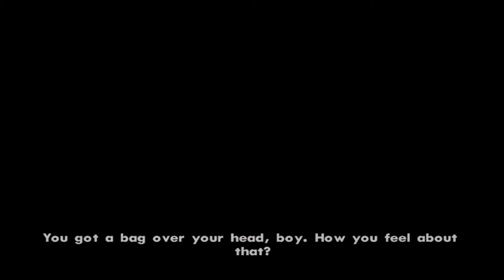The green sabre - Grand Theft Auto Online GTA Mission -27 // Rockstar Games for Extra Gain.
Grand Theft Auto V for PC also includes Grand Theft Auto Online, with support for 30

Grand Theft Auto (usually abbreviated GTA) is a series of games that incorporate driving and action gameplay styles. Created by the British developer Rockstar North, GTA games are set in vast, predominantly urban "sandbox" environments, and feature protagonists involved in organized crime.